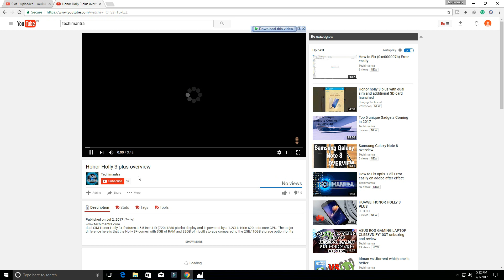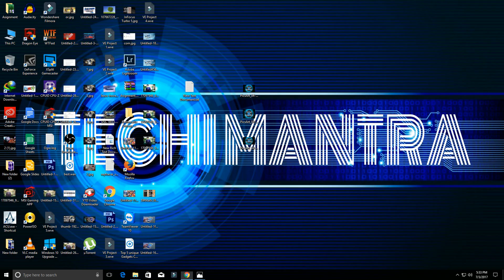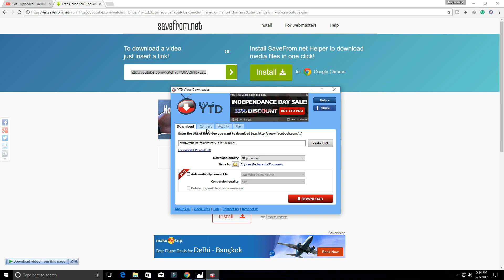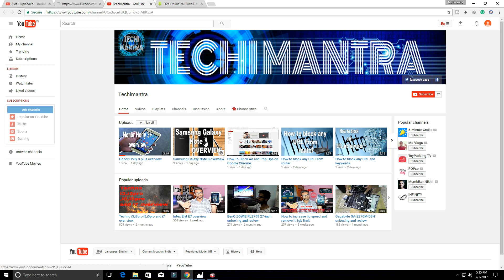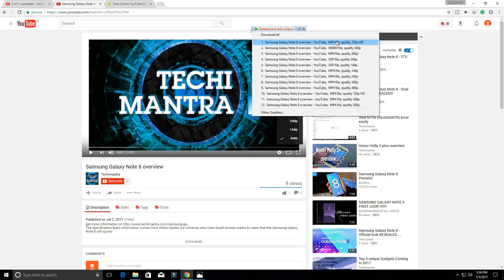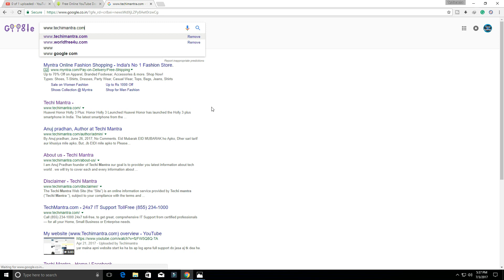Top 3 Best FREE Video Editing Software For Youtube